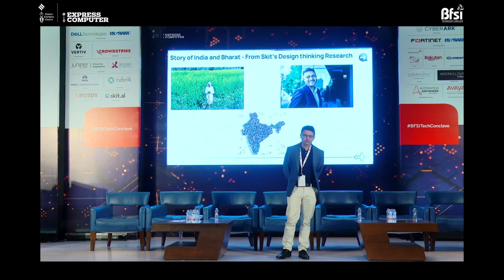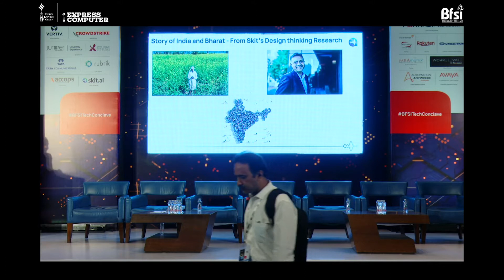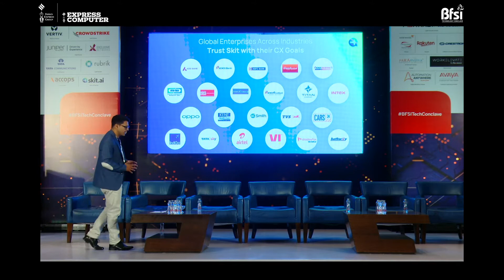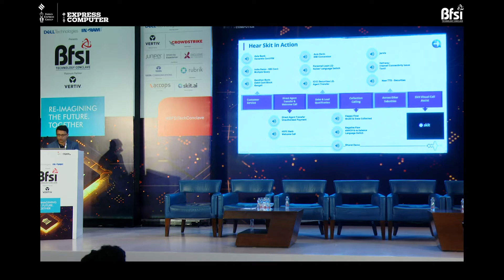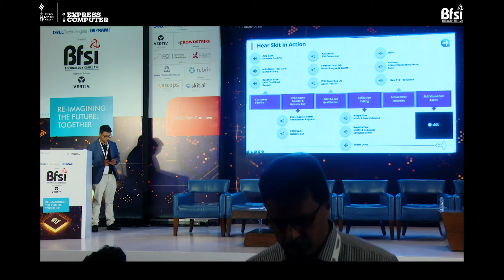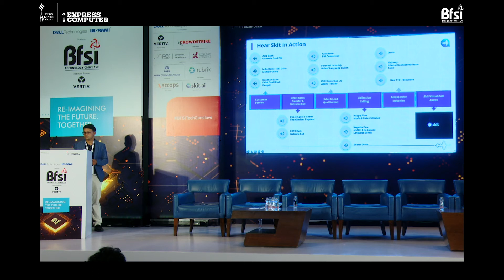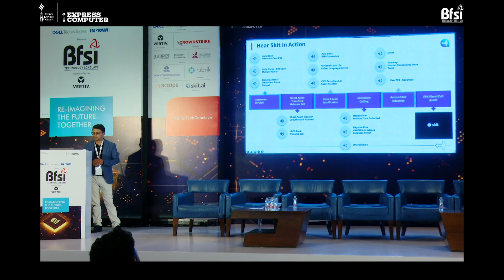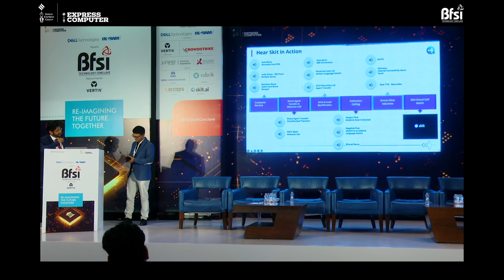Ashwin Patil, VP - Enterprise Business, Skit.ai | BFSI Tech Conclave - Day 2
In this video:
Session by Ashwin Patil, VP - Enterprise Business, Skit.ai

Topic: Reimagining Customer Experience with Voice AI

Key Highlights:
+ We work with most of the brands including banks
+ We service 40 plus customers across; in their technology journey
+ We are solving rural and urban challenges through voice bots
+ Mundane tasks can be done by voice bots from the contact centers